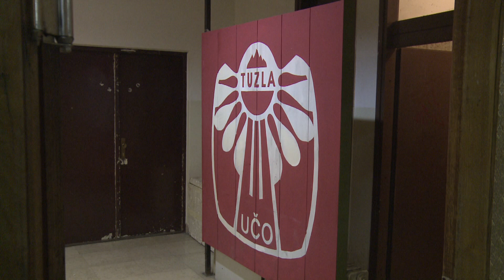Veliko interesovanje za rekreativni folklor za odrasle u Tuzli (VIDEO)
Na radost i zahtjev brojnih građana, u Tuzli odnedavno postoji rekreativni folkor za odrasle, a vode ga dvije članice GKUD „Bosna“. Za sve one koji žele da nauče osnove folklora, vrata GKUD „Bosna“ su otvorena. Iz ovog Društva se nadaju i da će ubrzo naći sponzore koji bi pomogli da renoviraju svoje prostorije te ih učine ugodnijim i sigurnijim za sve članove Društva kao i za građane koji se u sve većoj mjeri interesuju za folklor i njegovanje tradicije.